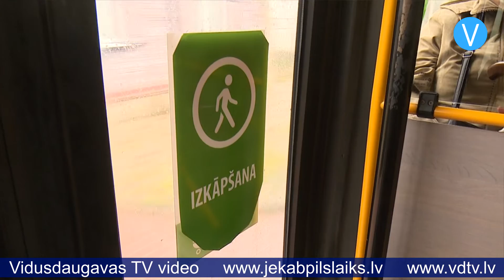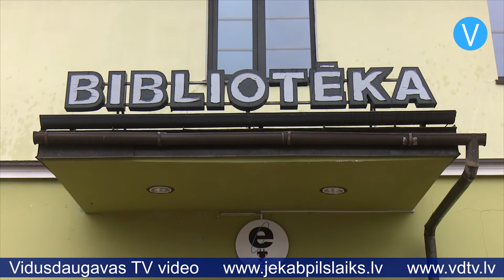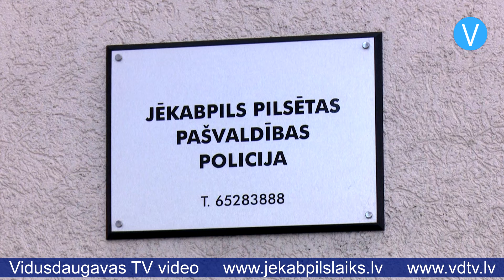Jēkabpilī ne visi ievēro prasību par sejas masku lietošanu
Prasība par mutes un deguna aizsegu lietošanu sabiedriskajā transportā ir spēkā jau vairāk nekā nedēļu, bet Jēkabpilī joprojām ne visi pasažieri šo noteikumu ievēro. Braucot pilsētas 5.maršruta autobusā, var manīt vairākus cilvēkus bez aizsegtas mutes un deguna. Daži, pamanot videokameru, to centās slēpt, bet citi nekautrējās savu rīcību komentēt.

Autobusa pasažiere Marija skaidro: “Man maska jau sen ir nopirkta, bet tiešām nezinu, kāpēc šodien nepaņēmu. Sanervozējusies biju, arī ar veselību problēmas. Es priecājos par to, ka maskas jānēsā. Tā nav joka lieta ar to slimību.”

Tie pasažieri, kuri maskas valkā, pauž viedokli, ka prasības neievērotāji paši par sevi nerūpējas. “Viņi paši par sevi nemaz nerūpējas un nesargājas,” saka Lilija.

“Ja ir pateikts, ka jādara, tad jādara. Jāsargā sevi un citus. Maskā jūtos komfortabli, tikai brilles svīst,” saka pasažiere Marija.

Ir pasažieri, kurus ļoti uztrauc tas, ka citi brauc bez sejas aizsega. Viņi pauž uzskatu, ka vajadzētu stingrāk kontrolēt to, kas notiek autobusos. “Šausmas, kas tagad notiek! Varētu biežāk padzenāt tos cilvēkus,” teic pasažiere Līna.

Sabiedriskā transporta šoferiem ir tiesības neielaist pasažieri bez maskas, bet gadījumā, ja autobusā veidosies konfliktsituācijas, var tikt izsaukta pašvaldības policija. Jēkabpils pilsētas pašvaldības policijas priekšnieks Indulis Surkulis saka: “Pašvaldības policijas pienākums ir risināt konfliktsituācijas, kas rodas pasažieru starpā, vai situācijas, kad pasažieris nepilda kontroliera vai vadītāja rīkojumu uzvilkt sejas masku. Izsaukumu nav bijis. Noskaidroju, ka arī Valsts policijā tieši par šādām konfliktsituācijām iesniegumi nav ienākuši. Ir doma veikt preventīvus pasākumus kopā ar SIA “Jēkabpils autobusu parks” darbiniekiem tāpat kā iepriekšējās reizēs – vienkārši izvēles kārtībā pārbaudīt transportlīdzekļus.”

Līdz ar Covid-19 izplatības pieaugumu iedzīvotājiem nepieciešama vēl lielāka pašdisciplīna un jābūt gataviem daudz biežāk sadzīvot ar sejas aizsegiem. No 14.oktobra tā ir obligāta prasība ne tikai sabiedriskajā transportā, bet arī daudzās citās, publiskās vietās, piemēram, autoostās. Pirmajā dienā pēc jaunās prasības stāšanās spēkā Jēkabpils autoostā lielākā daļa apmeklētāju bija sejas maskās, tomēr bija arī tādi, kuri prasību neievēroja. Autoostas apmeklētāja Brigita teic: “Nezināju. Jauno prasību vērtēju normāli.”

Sejas maska, vizieris vai vairogs no 14.oktobra ir obligāta prasība arī tirdzniecības vietās, tostarp veikalos un pastā, dzelzceļa stacijās, tāpat arī reliģiskās darbības veikšanas vietās un kultūras iestādēs, tostarp arī bibliotēkās. Jēkabpils pilsētas bibliotēkā novērojam, ka lielākā daļa prasību ievēro. “Ja vajag, tad vajag, tur neko nevar darīt. Visi gribam izbēgt no tā vīrusa. Jānēsā ir. Ja visiem būs, tad drīzāk likvidēsim varbūt to vīrusu,” saka bibliotēkas kliente Berta.

Ņemot vērā, ka sejas aizsegi tagad ir obligāta prasība ļoti daudzās iestādēs un pie katras no tām policistu nenoliksi, šo noteikumu kontrole ir objektu īpašnieku atbildība, uzsver Valsts policijā. Arī Veselības ministrijā norāda, ka uzņēmējs, kura iestādē uzturas cilvēks bez deguna un mutes aizsega, ir tiesīgs izraidīt personu no telpām. Ja uzņēmējs izvēlas tomēr šo klientu apkalpot, tā ir viņa paša atbildība. Vienlaikus jāuzsver, ka policija reaģēs uz izsaukumiem par epidemioloģisko drošības pasākumu neievērošanu un konfliktsituācijām.

Sandra Paegļkalne